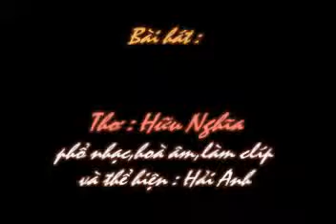GUI TINH HONG VE EM - Tho HUU NGHIA - Pho nhac HAI ANH.flv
GỬI TÌNH HỒNG VỀ EM
Thơ : Hữu Nghĩa

Cứ mỗi lần đi công tác xa,
Lòng anh lại nhớ em da diết!
Anh tự nhủ: Chắc em đã biết
Tình yêu anh tha thiết dường nào!...

Nhớ lời nói ngọt ngào ai đó?
Mắt đắm tình, má đỏ hây hây!
Nụ hôn nào làm anh ngất ngây?
Khiến anh nhớ môi hồng em thật!

Em là người anh yêu quý nhất!
Được 0sánh như báu vật Trời ban.
Người con gái tin yêu vô hạn
Của lòng anh, muôn vạn lần thương!...

Anh còn nhớ ở chốn thiên đường,
Trong bầu trời yêu thương chân thật!
Những vì sao dường như che mất
Bởi mắt em đẹp nhất hồn anh!...

Mong em yêu nhận tấm lòng thành
Từ nơi anh để dành em đó!
Tình của anh - Tim hồng thắm đỏ
Gửi về em gái nhỏ chung tình...

Bài hát được minh hoạ bằng hình ảnh người mẫu,diễn viên điện ảnh xuất sắc nhất thể phim truyền hình Việt Nam năm 2011 ELLY TRẦN HÀ. Haianhyeunhacvietnam xin giới thiệu hình ảnh đẹp của ELLY TRẦN HÀ cùng với những bài hát mới của Haianhyeunhacvietnam mong đó là những clíp giới thiệu và làm đẹp thêm hình ảnh của ELLY.